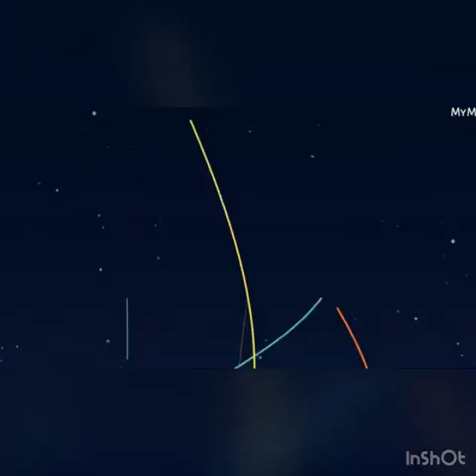TO TAÇKLE IPOB/ESN BASES IN SOUTHEAST, TJIS IS WJAT SHOULD BE DONE IN IMO STATE!! BUHARI REVEALS